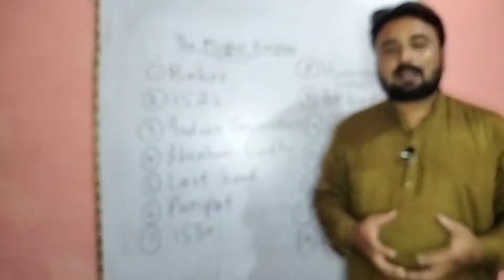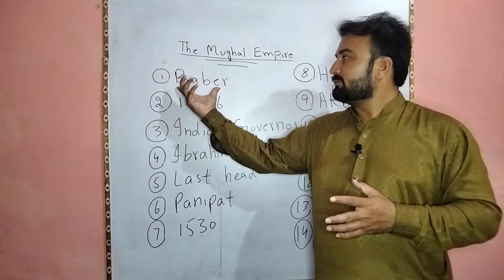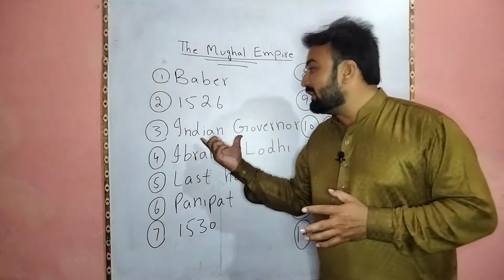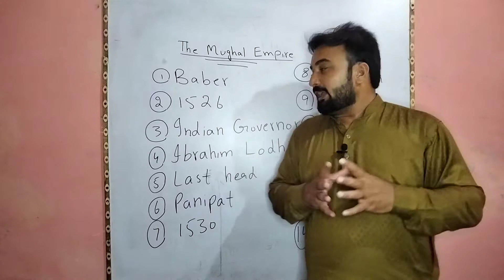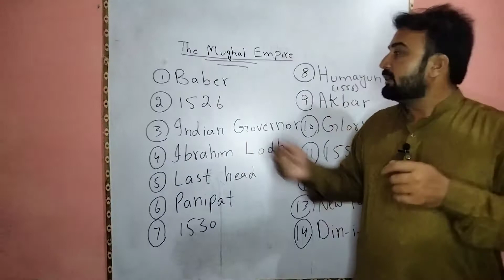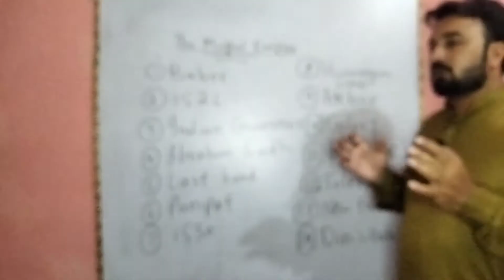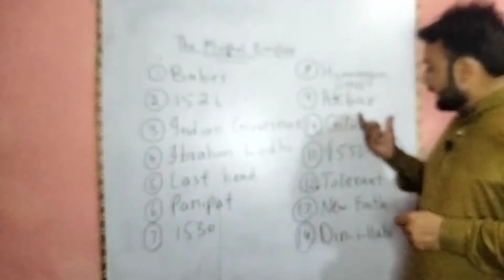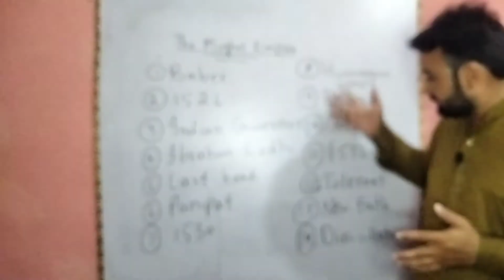The Mughal Empire in subcontinent|Pakistan Affairs for css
The Central Superior Services (CSS; or Civil Servants) is a permanent elite civil service authority, and the civil service that is responsible for running the bureaucratic operations and government secretariats and directorates of the Cabinet of Pakistan.